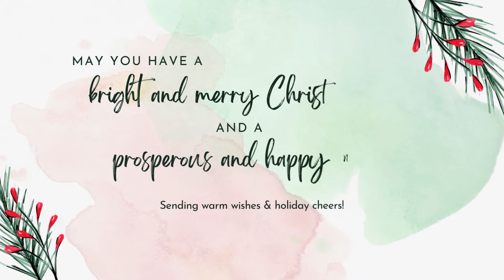Sending You Season Greetings | Xmas New Year E-Card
Wishing you A Merrry Christmas & A Happy New Year!